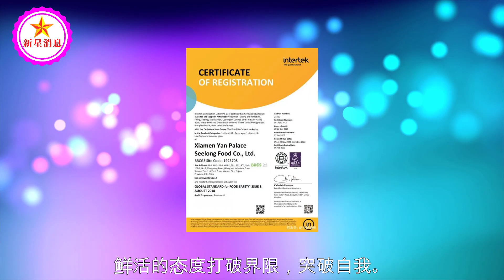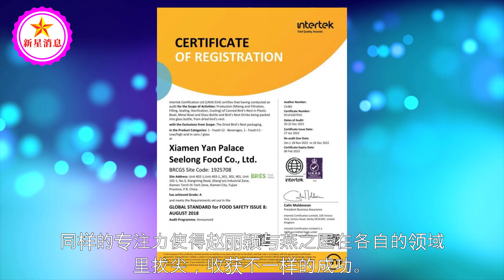细节成就“碗”美！燕之屋与品牌代言人赵丽颖成功背后的坚持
细节成就“碗”美！燕之屋与品牌代言人赵丽颖成功背后的坚持 | 新星消息